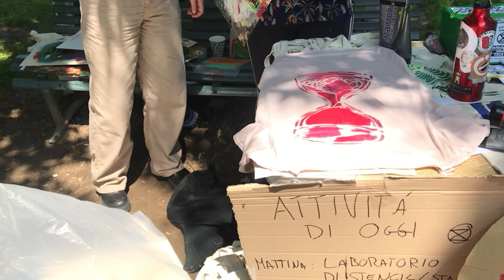Klimatfest 2023 - Extinction Rebellion con il laboratorio di stencil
Oggi, sabato 3 giugno, siamo di nuovo allo stand di Extinction Rebellion con Irene che ci racconta di come si è svolto il loro laboratorio di stencil che si è svolto nella mattinata.